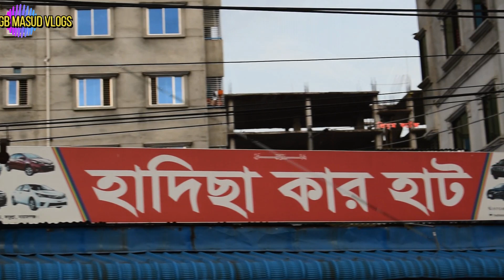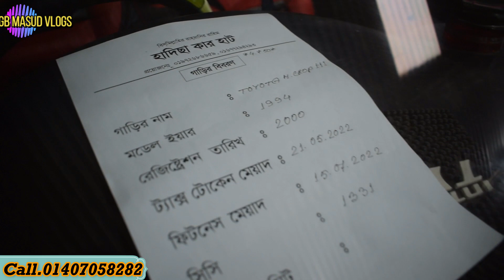😱কম দামে ভালো মানের সেকেন্ড হ্যান্ড গাড়ি কিনুন 🚗 //used car price in Bangladesh//shojol Ahmed vlogs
আসসালামুআলাইকুম

শোরুম এর ঠিকানা:
হাদিছা কার হাট
মাহামুদপুর বাসস্টান্ড,
বিশ্বরোড,ভুঁইগড়,নারায়নগঞ্জ
Mobile No:
Call.
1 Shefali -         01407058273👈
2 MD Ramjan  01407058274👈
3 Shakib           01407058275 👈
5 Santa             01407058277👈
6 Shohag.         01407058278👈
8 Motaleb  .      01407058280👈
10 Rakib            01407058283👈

ঠিকানা: সাইনবোর্ড সংলগ্ন, মাহামুদপুর- ভূইগড়, ফতুল্লা, নারায়নগঞ্জ

হাদিছা কার হাঁটে পানির দামে গাড়ি কিনুন?Buy Cheap Second Hand Car From Hadisa Car Hat
হাদিছা কার হাট

gb masud vlogs#